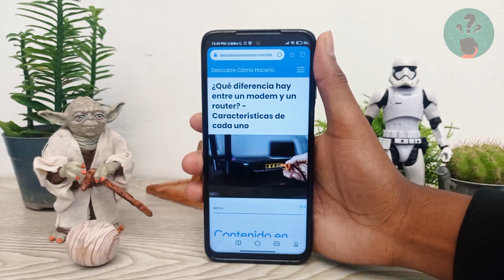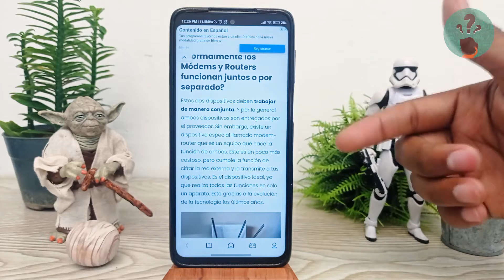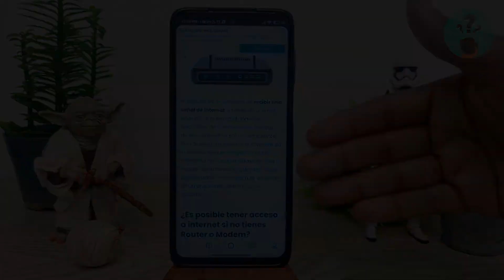¿Qué Diferencia hay Entre un Modem y un Router? - Características de Cada Uno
En este video descubre Qué Diferencia hay Entre un Modem y un Router. En el Canal Descubre Cómo Hacerlo encontrarás el mejor contenido. ¡No te lo puedes perder!